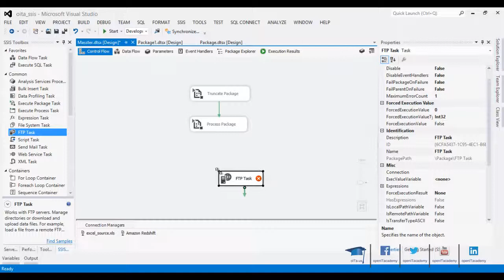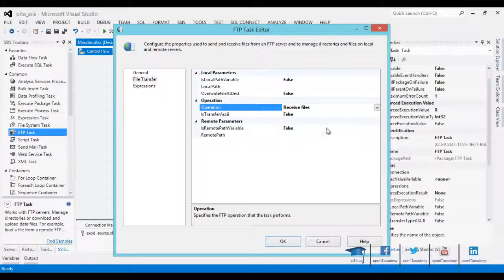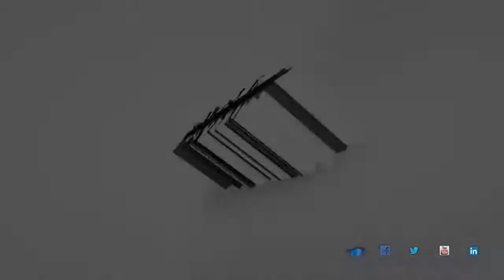SSIS FTP Task (tr)